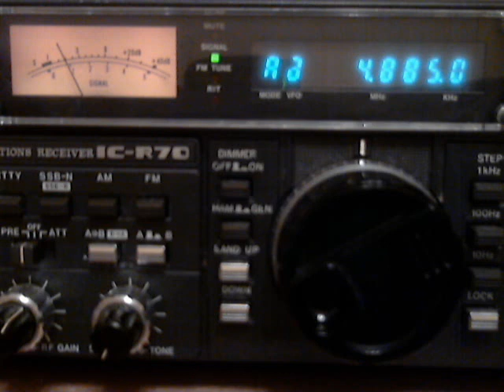Radio Clube do Pará on 4885 KHz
Advertistmensts, Promos
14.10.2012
~0200 UTC